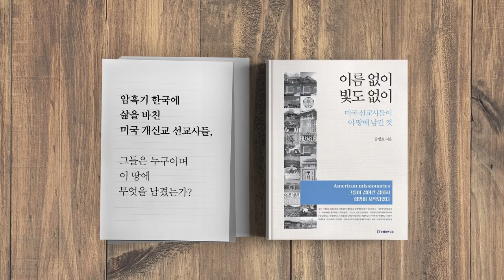2019년부터 확 바뀐 국군 안보교육자료, 왜? [공병호TV]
2019년부터 확 바뀐 국군 안보교육자료, 왜?

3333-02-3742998 카카오은행 (예금주 : 공병호)